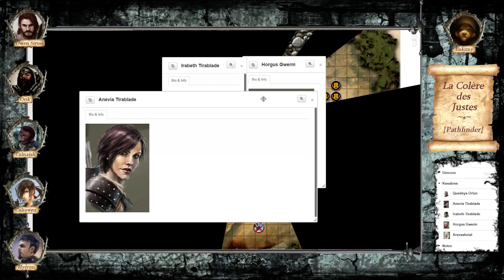JdR - Pathfinder - La Colère des Justes 7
Problème de record, vous pouvez retrouver l'intégralité de la session sur la chaine Twitch d'Enkimy

Enregistrement d'une campagne de Pathfinder jouée sur roll20 au rythme d'une session par mois